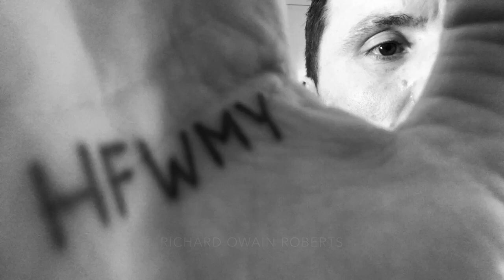hello friend we missed you / richard owain roberts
richard owain roberts reading from The Guardian's Not the Booker Prize 2020 winning Hello Friend We Missed You, available to purchase from Parthian Books